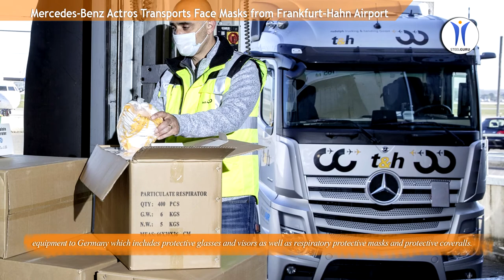Mercedes Benz Actros Transports Face Masks from Frankfurt–Hahn Airport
In Germany it is now compulsory to wear a mask covering both nose and mouth in many workplaces, on public transport and in shops. As a result the demand for protective masks has once again risen steeply.

Recently, a cargo plane landed at the international Frankfurt-Hahn airport in the Hunsrück region. The Boeing 747 was carrying around 100,000 medical respiratory protective masks and 4500 protective coveralls from China.

This shipment was bound for a wholesaler from Waiblingen who would then distribute them to hospitals and medical institutions.

The delivery was picked up by a new Actros belonging to Rudolph Trucking & Handling GmbH. Rudolph carried out the transport job on behalf of the forwarding company Transmaritim International GmbH.

Medical respiratory protective masks have been classed as valuable goods and are subject to special protective provisions and close inspection by the authorities. Sometimes they are even transported with an escort. Since the beginning of the crisis Transmaritim has imported 500 tonnes of protective equipment to Germany which includes protective glasses and visors as well as respiratory protective masks and protective coveralls.